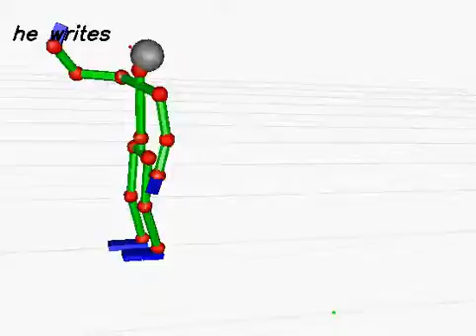20130620_52 (rank:0 4-gram)